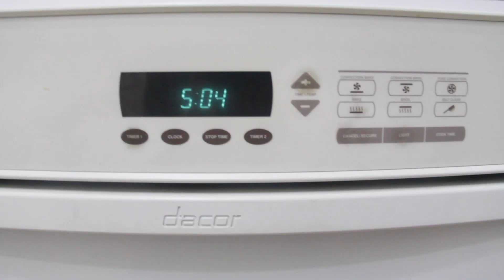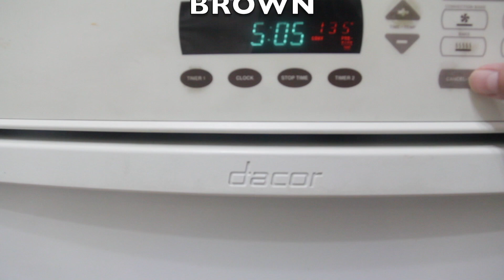HOW TO COOK RELYENONG BANGUS/MILK FISH STUFFING/RELYENO RECIPE